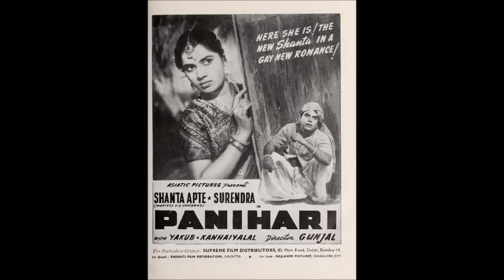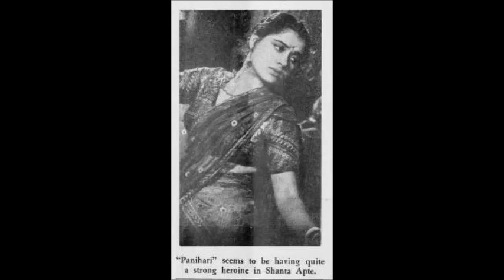PANIHARI (1946) - Sola singaar sajaaungi - Shanta Apte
Film: Panihari (1946)
Singer: Shanta Apte
Lyrics: Pandit Indra/Rammurthy Chaturvedi/Brajendra Gaud
MD: S N Tripathi

Source: mp3 clip from Dr. Surjit Singh's Website.

Uploaded for the musical appreciation of old Hindi film songs.